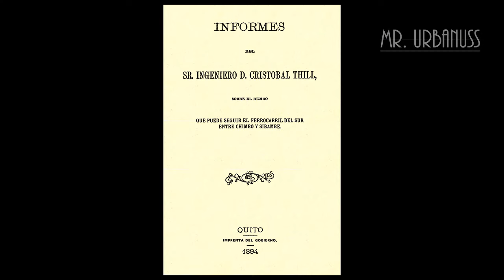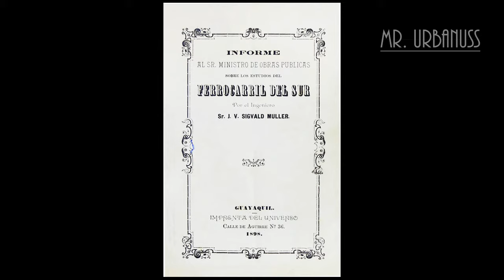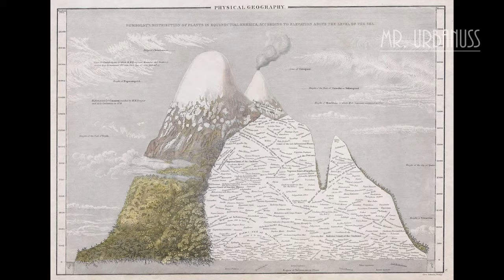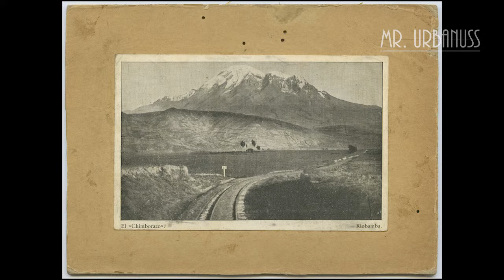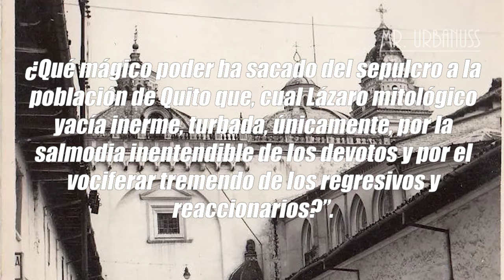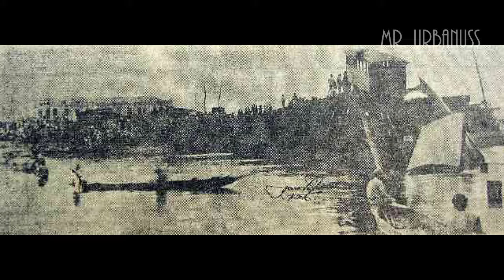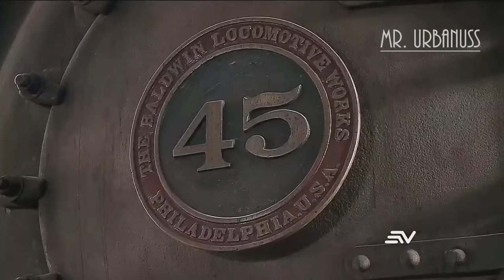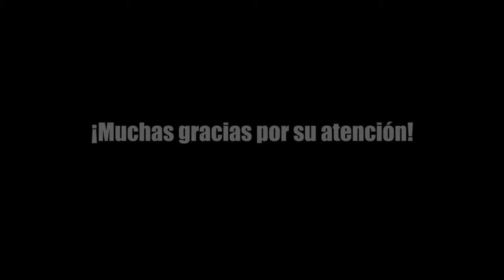Historia del Ferrocarril Ecuatoriano (AKA El tren más difícil del mundo)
Desde Cuenca hasta San Lorenzo, desde Salinas hasta Pelileo, rodando por Manta y por Machala, el ferrocarril levantó e integró un país dividido por la geografía, cuyos habitantes viajaban al ritmo de burros y caballos. Desde el siglo XIX los trenes se convirtieron en el principal medio de transporte de carga y pasajeros del país, a la vez que tuvieron una expansión y planificación visionaria que se vio opacada por el creciente uso de vehículos por carretera. Los gobiernos le daban cada vez menos importancia y aunque tuvo un fugaz renacer, la existencia del tren más difícil del mundo está en peligro y su futuro se ve incierto.
- Intro y antecedentes: 0:00
- Planificación y primeras propuestas 1:21
- Inicio de obras y desarrollo hasta Bucay 2:18
- Continuación por Eloy Alfaro 3:35
- Primeros pasos en El Oro 5:32
- Empezando a subir los Andes 6:01
- Jamaiquinos y la Nariz del Diablo 7:08
- Desarrollo por la Avenida de los Volcanes 8:42
- Llegada a Quito 10:18
- Expansión en El Oro 11:35
- Impacto del Ferrocarril del Sur y decreto del Ferrocarril del Austro 12:00
- Ferrocarril de Manabí y ruta Guayaquil – Salinas 12:44
- Inicio del Ferrocarril del Austro 13:33
- El Ferrocarril al Curaray 13:47
- Arranque del Ferrocarril hacia San Lorenzo 14:20
- El Ferrocarril a la Costa y última expansión en El Oro 15:24
- Carreteras y nacionalización del Ferrocarril del Sur 16:01
- Cierre del Ferrocarril al Curaray y retrasos en obras 16:43
- Cierre en Manabí 17:34
- Culminación del Ferrocarril del Norte 17:49
- Cierre del Ferrocarril a la Costa 18:39
- Finalización del Ferrocarril del Austro 19:25
- Fragmentación de la ruta Norte y cierre en El Oro 20:49
- Locomotoras a diésel y reducción de la ruta Norte 21:07
- Cierre del Ferrocarril del Austro 21:57
- Estado a fines del siglo XX 22:50
- División del Ferrocarril del Sur y nuevo recorte del Ferrocarril del Norte 27:15
- Recuperación para uso turístico 28:20
- De nuevo en el abandono 29:52

¡Tu participación incentiva la creación de nuevo contenido!